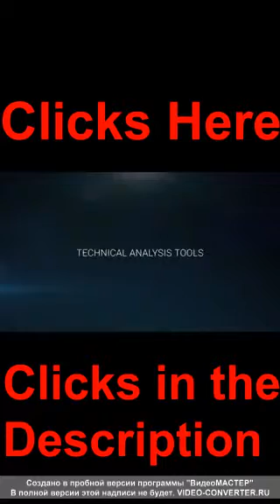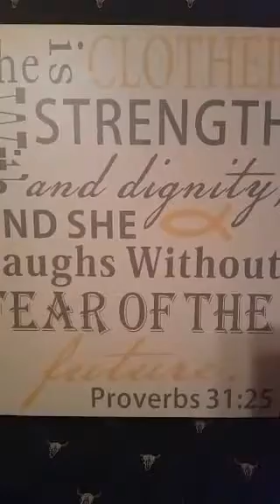Theresa @wanderingthistlestudio How was your day HeartTribe quick scope PeriGirls katch Christmas